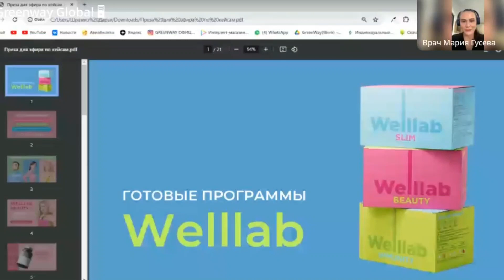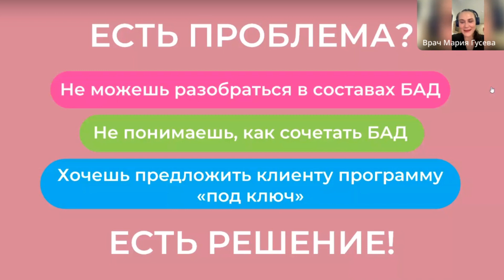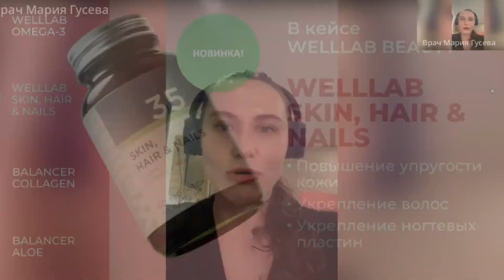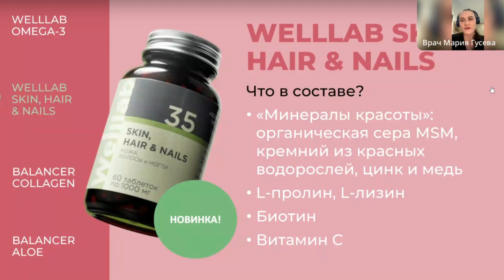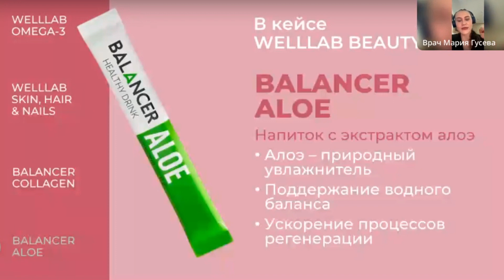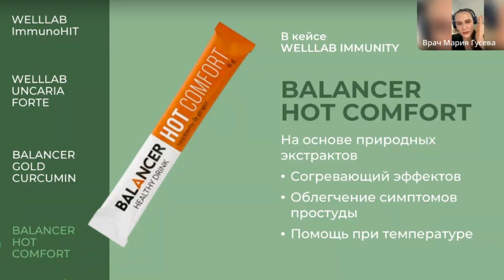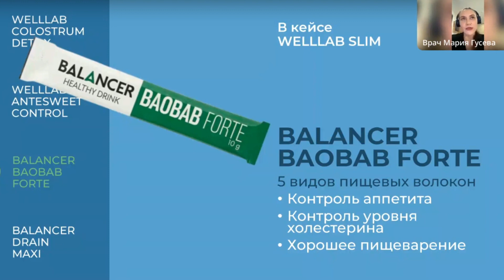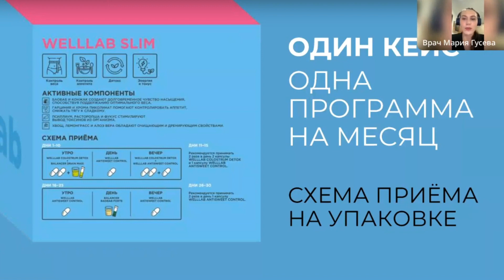Кейсы Welllab - BEAUTY, IMMUNITY, SLIM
Эфир о кейсах Welllab

Поговорили про готовые наборы WELLLAB BEAUTY, IMMUNITY, SLIM!

Обсудили состав, особенности и применения продуктов! 💊 Кому нужны наборы, когда ждать результат... и многое другое.

Спикер: врач превентивной медицины, терапевт, диетолог Гусева Мария

Эфир от 29 апреля 2024 года

Мы вместе делаем Мир🌍 лучше! Присоединяйтесь к нашей мощной команде, получите обучение и поддержку 💯